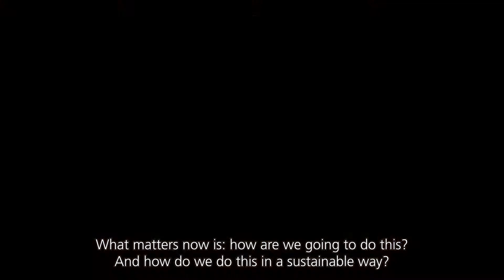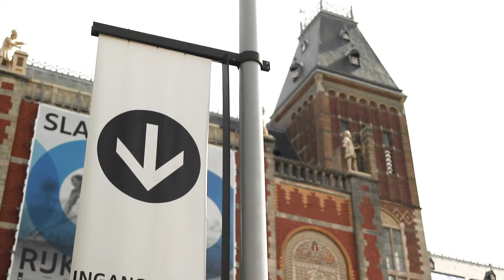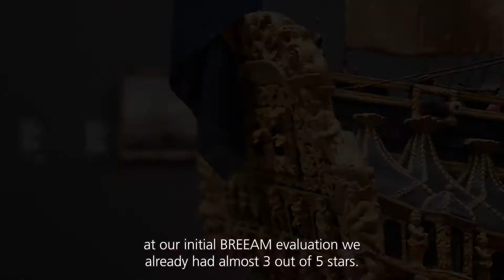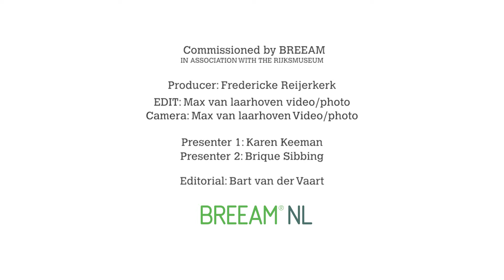Het verhaal achter de vijf sterren van het Rijksmuseum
Naast De Nachtwacht, Het Melkmeisje en ontelbaar veel andere kunstschatten herbergt het Rijksmuseum sinds eind 2020 ook een vijfsterren BREEAM-certificaat. Reden genoeg voor DGBC om een bezoekje te brengen aan de moeder der musea. Een bezoekje dat uitmondde in een bijzondere rondleiding.